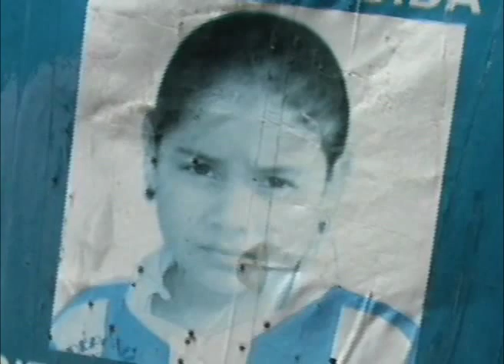La Otra Visión - Pena de muerte por muerte de Angie Paola.